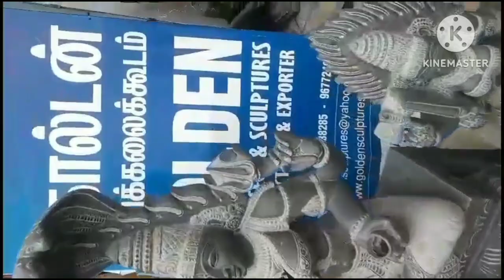మహాబలిపురం రాతివిగ్రహల సమగ్ర సమాచారం, మరియు చూడదగ్గ టూరిస్ట్ ప్రదేశాలు